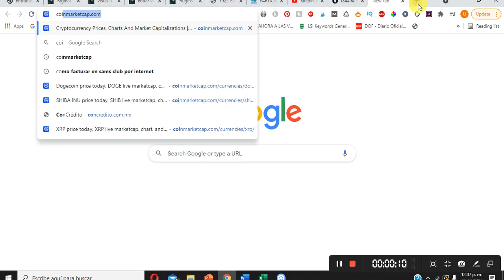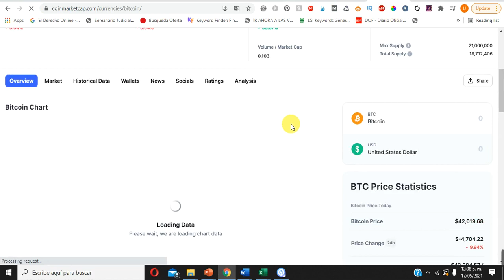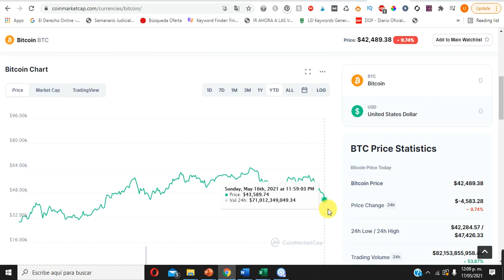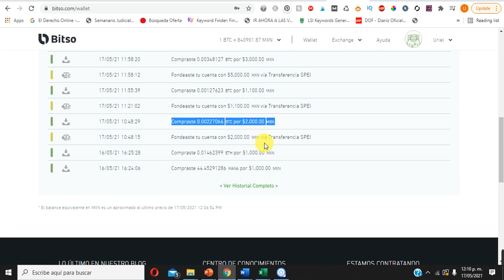MOMENTO de comprar Bitcoins en mexico 2022-2023 Bitcoin hoy COMPRAR con poco dinero - CRIPTOMONEDAS